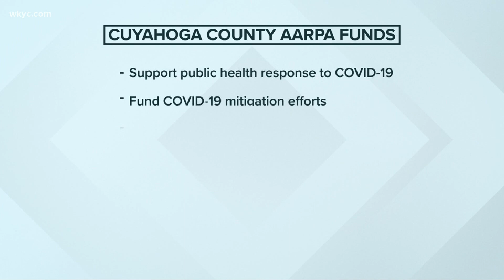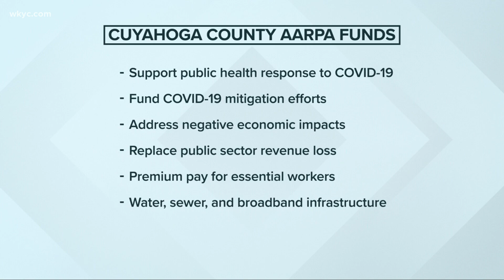Cuyahoga County asking residents to submit ideas on how to spend millions from ARPA funds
On March 11, 2021, the American Rescue Plan Act or ARPA was signed into law to provide direct aid for every county in America, including Cuyahoga County.

According to Cuyahoga County's website, the funding will strengthen communities by maintaining county services and much needed relief in various areas.

Cuyahoga County Executive, Armond Budish says the county received roughly $240 million dollars over the next two years. Budish tells 3News that a portion will go towards the revenue shortfall in the county and mitigating the pandemic.

However, county leaders are asking residents to submit ideas for ways in which to spend the remaining pot.

“Today I'm asking for your help,” said Budish. “This money is one-time money, we don't want to spend it in the next couple of years and have nothing and get back to where we were want to be putting the money in a position where we are moving forward.”